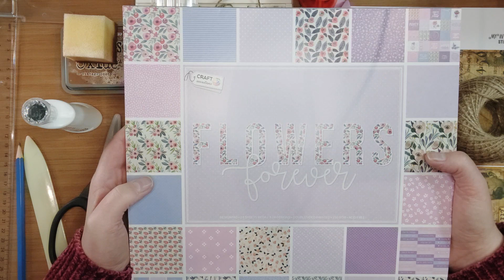Aankondiging Gratis Workshop live 28 februari 2023 op YouTube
Dinsdag 28 februari 2023 gaan we tijdens een live workshop op YouTube een leuk boekje maken die je voor vele dingen kunt gebruiken. Maak je scrapalbums dan kun je hier foto’s in plakken, maar je junk journals dan kun je hier heerlijk in gaan spelen. Je zou er zelfs een verjaardagskaart van kunnen maken. Ik ga de grote papierblokken van de Action gebruiken met het dubbelzijdige designpapier.
Ik maak een sluiting van 2 cirkels, die kun je vast gaan zetten met een eyelet of een brad (splitpen). Afhankelijk daarvan ben je natuurlijk verschillende materialen nodig. Wil je net als ik een eyelet gaan gebruiken dan ben je natuurlijk een eyeletsetter nodig. Ik gebruik daar de Crop-A-Dile tang voor.
Maar ook met een brad kun je simpel de cirkels vastzetten en dan hoef je alleen maar een gaat je te maken waar je de Brad doorheen kunt doen.

Ook kun je mij altijd benaderen via Messenger/Facebook

Ik ga het volgende gebruiken, in de video leg ik wel uit wat je ook kunt gebruiken:
Papier blok 12” (Action)
Touw of lint
Potlood, gum en liniaal

Maten papier wat je op maat moet hebben gesneden: (H x B)
1x 18 x 30 cm
2x 10 x 14 cm
8x 7,5 x 6,5 cm
1x 12 x 6,5 cm
1x 17 x 24 cm
1x 17 x 6,5 cm

Link Etsy